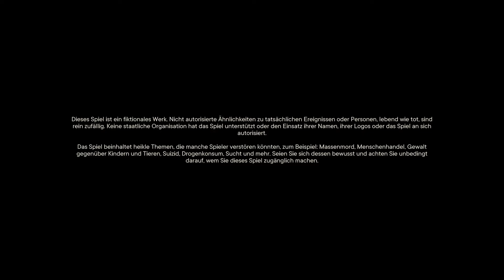Süße Tiere auf der Insel plus Randale - Lets Play Far Cry 6 (Deutsch , German)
Die siebzehnte Folge zu meinem Lets Play von Far Cry 6, der neue Teil der Reihe, der uns nach Yara  einer Insel unter den Regime der Castillo’s entführt, den wir zusammen mit der Libertad als Guerillero in die Knie zu zwingen versuchen, und ich spiele es natürlich auf der PlayStation 4.

Spiele als einheimischer Yaran Dani Rojas und kämpfe als Guerillakrieger für die Freiheit deiner Nation.
Willkommen auf Yara, ein in der Zeit stehen gebliebenes tropisches Paradies. Far Cry 6 lässt den Spieler in die adrenalinreiche Welt einer modernen Guerrilla-Revolution eintauchen.

Schließ dich der Revolution an und leiste Widerstand gegen das unterdrückerische Regime des Diktators Antón Castillo und seinem Teenager-Sohn Diego, die von den Hollywood-Stars Giancarlo Esposito ("The Mandalorian", "Breaking Bad") und Anthony Gonzalez ("Coco") zum Leben erweckt werden.

Spiele als Dani Rojas und erlebe die Geschichte des Militär-Aussteigers, der zum Guerrilla-Revolutionär wurde. Um eine Chance gegenüber Antóns Militär zu haben, musst du die Resolver-Philosophie annehmen und ein Arsenal von einzigartigen und überraschenden neuen Waffen, Fahrzeugen und Tiergefährten einsetzen, um eine Revolutionsbewegung in Gang zu setzen, die das tyrannische Regime in Grund und Boden stampft.